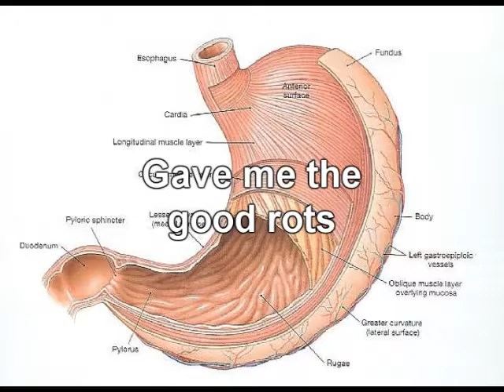dingleberries_wmv.wmv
Just spreading some Christmas Cheer.